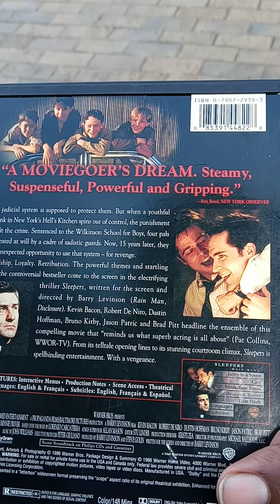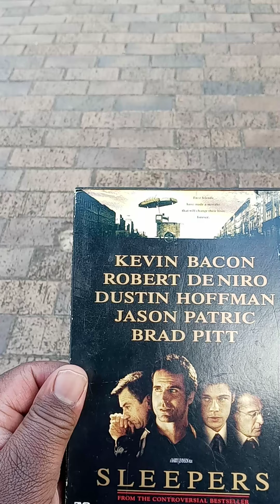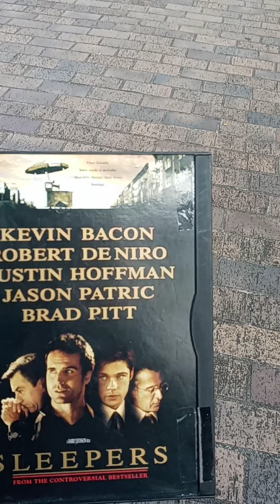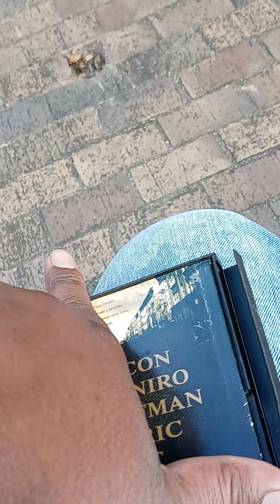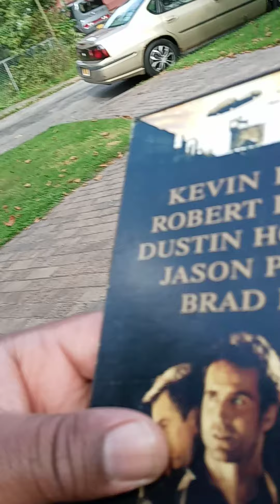Sleepers 25th anniversary